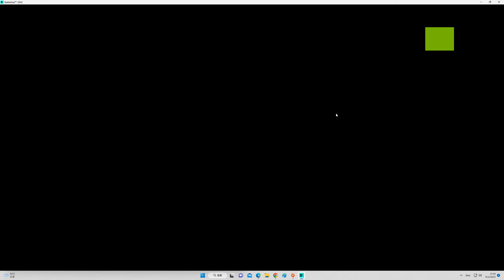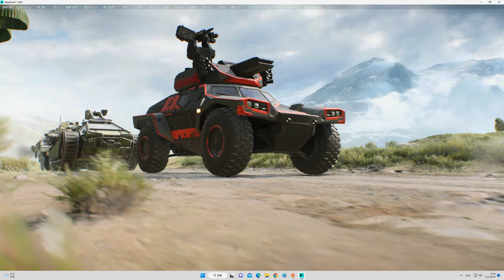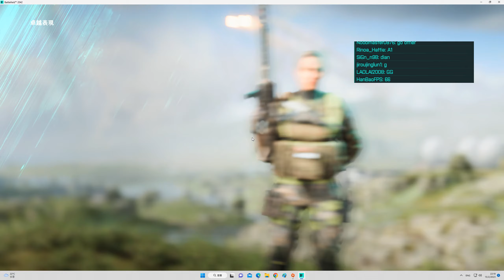2023-02-13 Battlefield 2042 EBLC-Ram ''突擊先鋒(Spearhead)'' 57kills